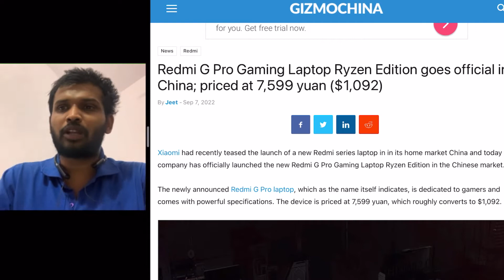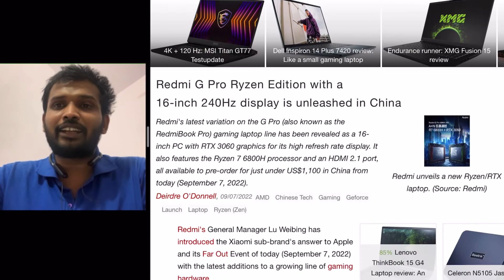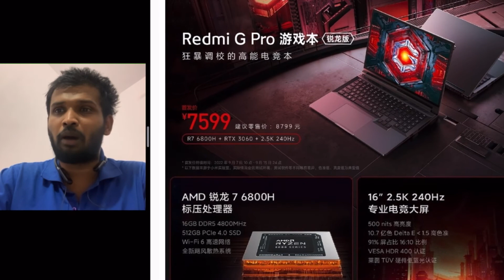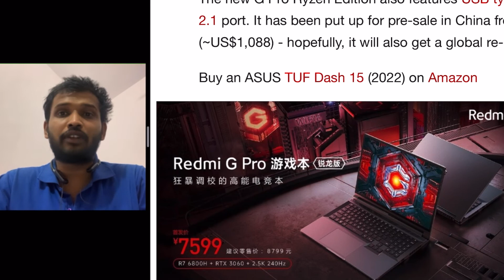RTX 3060 Redmi G Pro Gaming Laptop Ryzen 7 6800H Edition Launched Price Specs And Availability